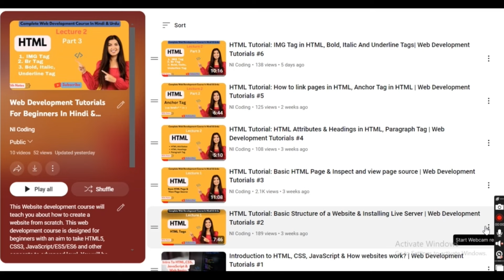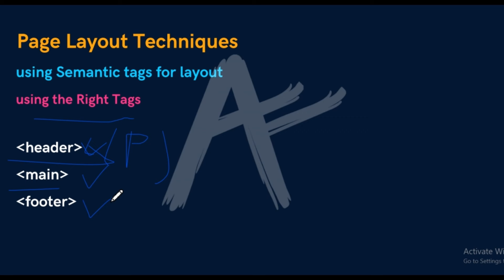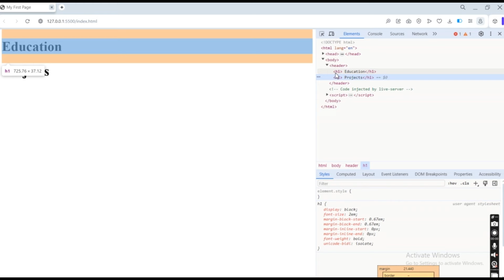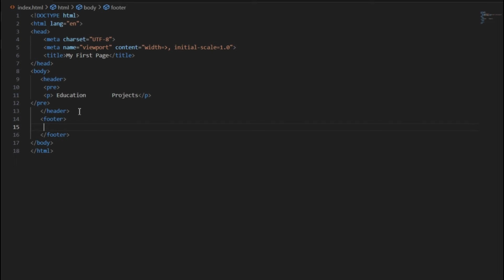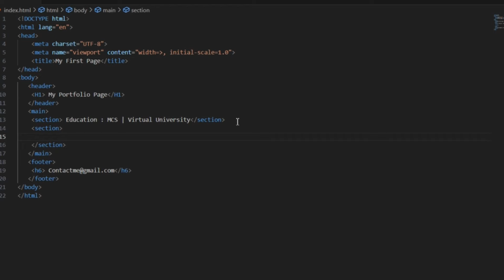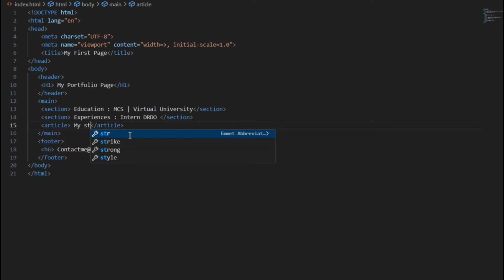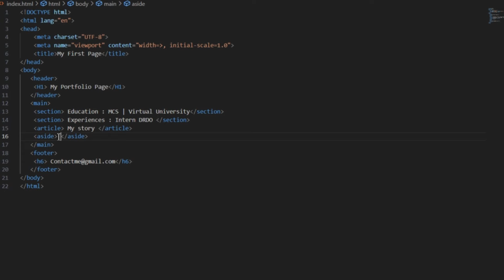HTML Tutorial: Header, Footer and Main Tag in HTML | Semantic Tags | Web Development Tutorials #8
Learn how to create page layouts in HTML with this tutorial on web development. Improve your coding skills and create visually appealing websites!
HTML Tutorial: Header, Footer and Main Tag in HTML | Semantic Tags  | Web Development Tutorials
HTML Tutorial: Page Layout Techniques in HTML  | Web Development Tutorials #8